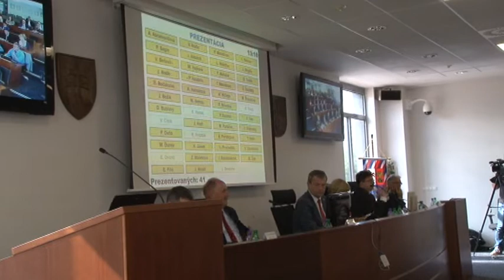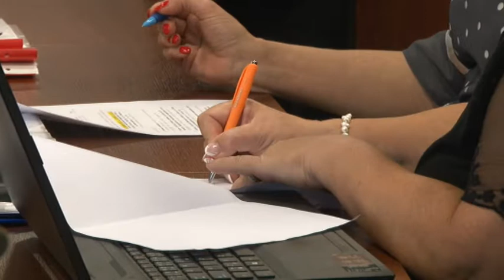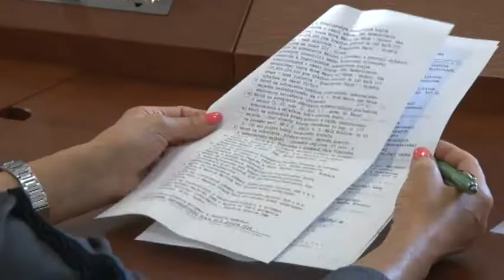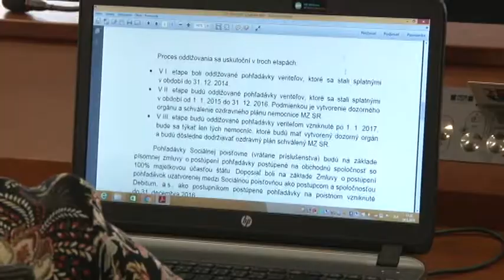Región 39 - Zastupiteľstvo TSK september 2018